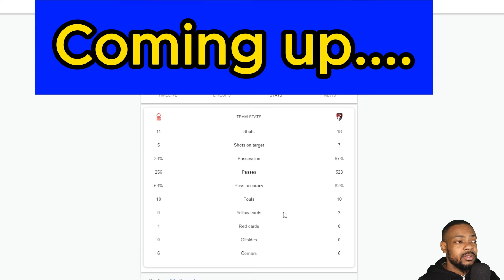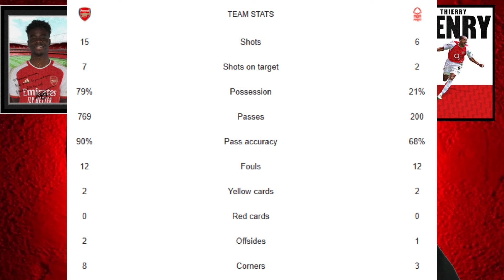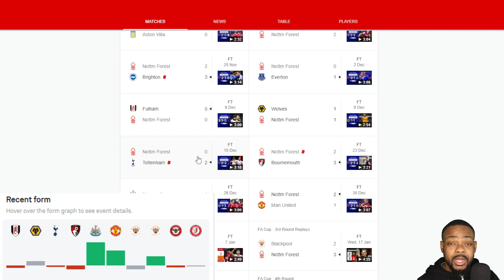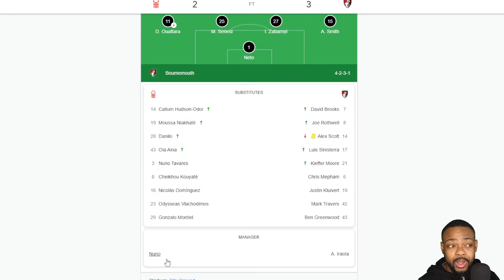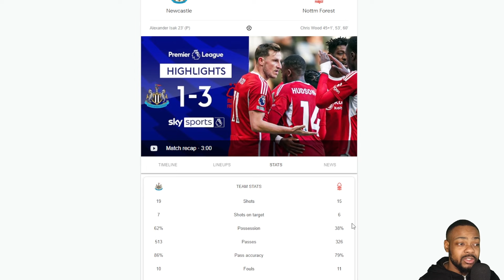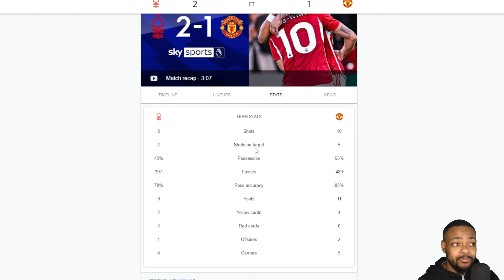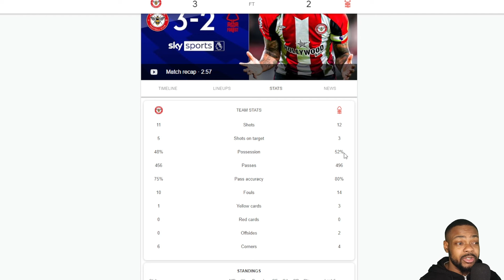Forest Will Be Dangerous! | Here Is How Arsenal Win!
here is how arsenal beat forest.